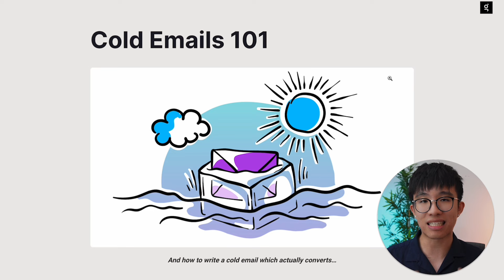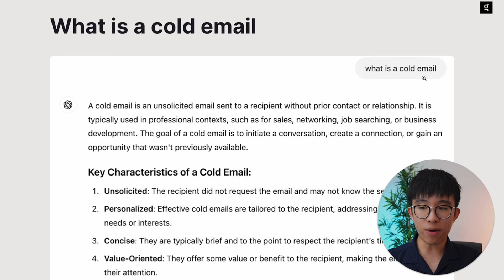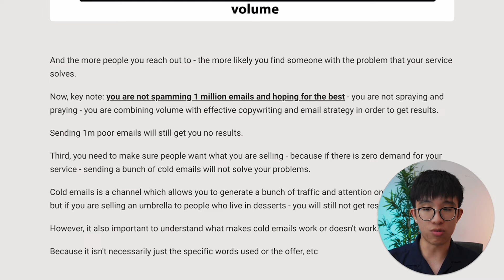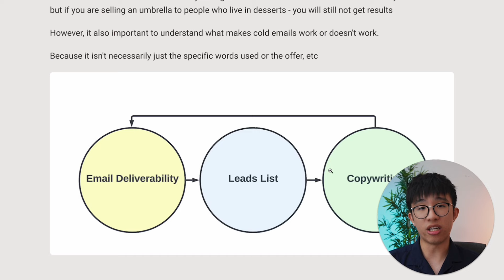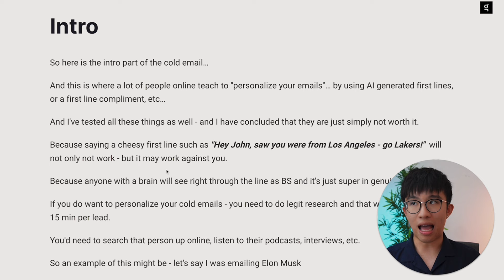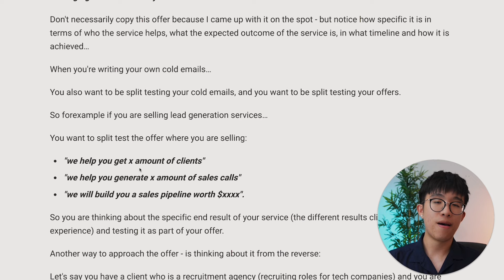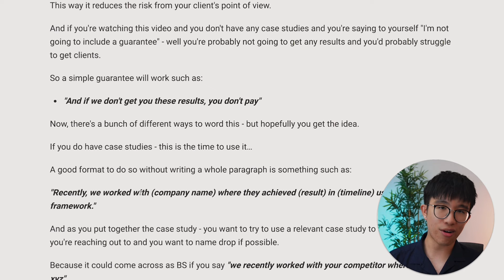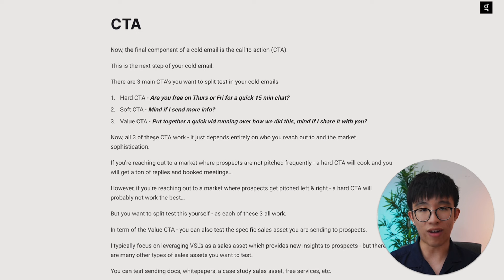How I Book 5 Sales Calls Per Day With Cold Email (Outreach Tutorial)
If you're looking to start & scale your lead generation agency to $10,000/month in the next 90 days by working with me, here's a link to setup a time to chat

In this cold email tutorial, I will show you how to book sales calls using cold emails as a lead generation channel.

If you're actively running cold email campaigns for B2B lead gen, STOP and watch this video first. I'm spilling the beans on what works, what doesn't, and how you're probably using AI personalization all wrong.